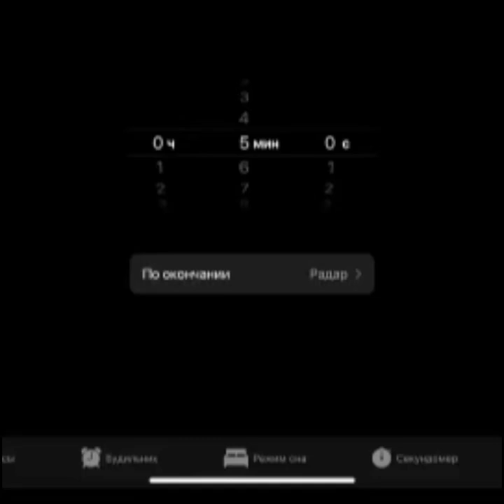Azad İsazadə: Tovuz döyüşləri qöstərir ki Azərbaycan gəncliyi hələ də qələbə arzusu ilə yaşayır